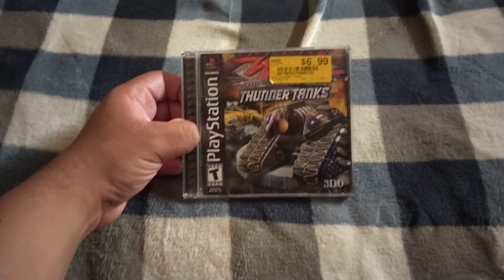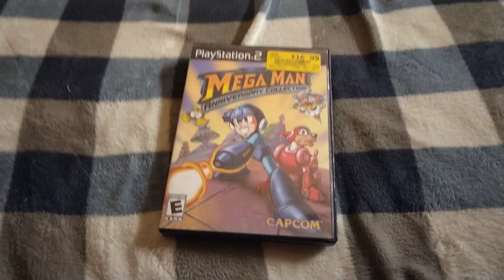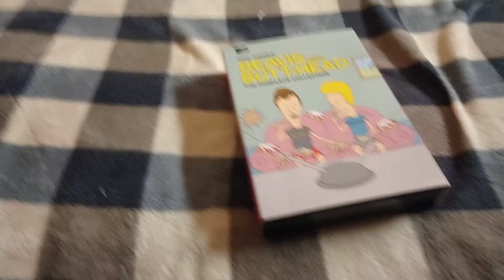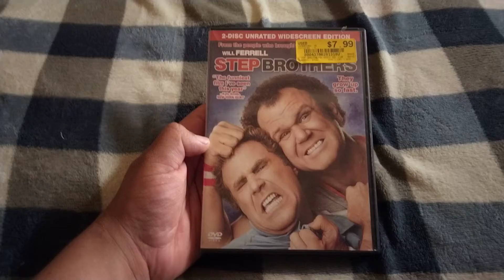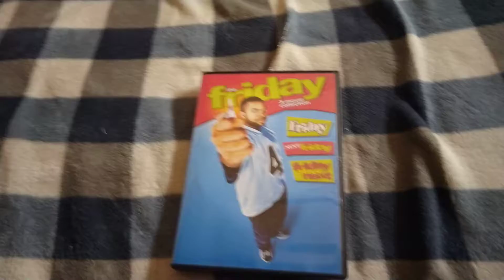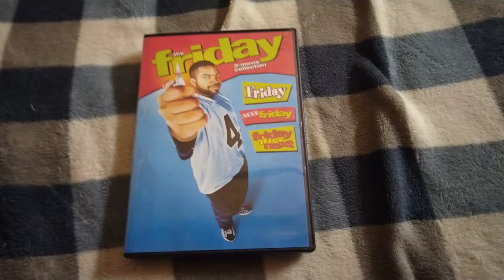PS1, PS2, & DVD Pick-Ups for April 2022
I have collected, once again, 9 materials in my physical media possession. 1 for PlayStation 1, 1 for PlayStation 2, and 7 for the DVD. And I also collected a 12-Disc Compilation Box Set. So, what do you Peepz think of those Pick-Ups I have collected.

List of Pick-Ups

1: World Destruction League: Thunder Tanks for PlayStation 1 (ALSO on PlayStation 2, and Game Boy Color)
2: Mega Man: Anniversary Collection for PlayStation 2 (ALSO on Nintendo GameCube, and XBOX)
3: Beavis and Butt-Head: The Complete Collection (including Beavis and Butt-Head Do America, and I noticed there's a sequel coming out soon) (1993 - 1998, 2011, 2020)
4: Blue Collar Comedy Tour Rides Again (2004)
5: Fast Times at Ridgemont High (1982, 2004)
6: Good Boys / Role Models (2-Movie Collection) (2008, 2019, 2020)
7: Step Brothers (2-Disc Unrated Edition) (2008)
8: Terminator 3: Rise of the Machines (2003)
9: The Friday 3-Movie Collection (1995, 2000, 2002, 2017)

Credits to: The 3DO Company for World Destruction League: Thunder Tanks on PlayStation 1.

Capcom, and Atomic Planet for Mega Man: Anniversary Collection on PlayStation 2.

Paramount, and ViacomCBS for Beavis and Butt-Head: The Complete Collection (with Mike Judge), and Blue Collar Comedy Tour Rides Again (with CB Harding, Comedy Central, and Parallel Entertainment).

Universal Studios for Fast Times at Ridgemont High (with Amy Heckerling, and Refugee Films), Good Boys (with Lee Eisenberg, Gene Stupnitsky, Good Universe, and Point Grey), and Role Models (with David Wain, and Relativity Media).

Adam McKay, Columbia Pictures, and Apatow Productions for Step Brothers.

And Warner Bros. Pictures for Terminator 3: Rise of the Machines (with Jonathan Mostow, Intermedia, and IMF Production), and The Friday Trilogy (with F. Gary Gray, Steve Carr, Marcus Raboy, New Line Cinema, and Cube Vision).